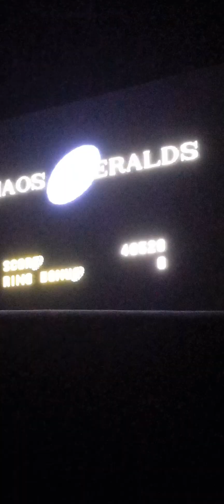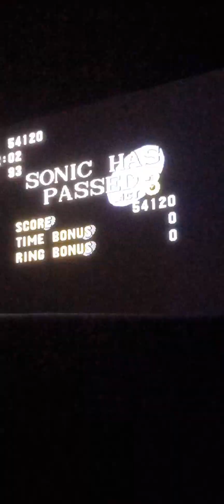sonic 1 1998 remaster gameplay by beta tester